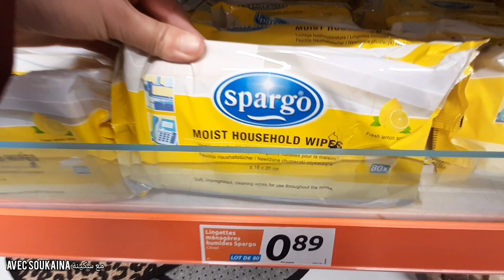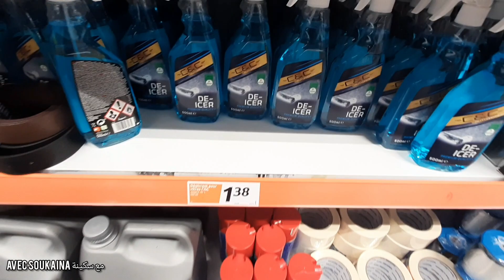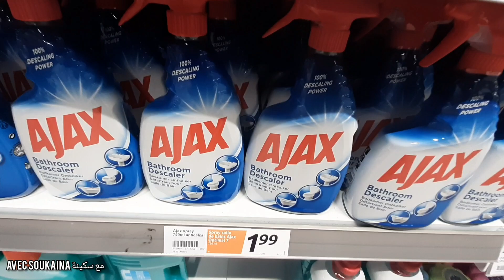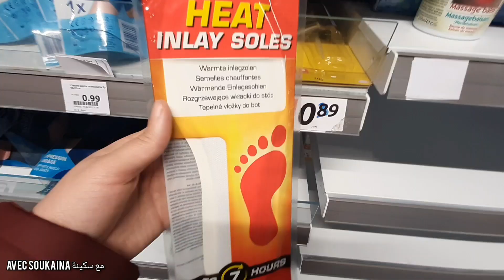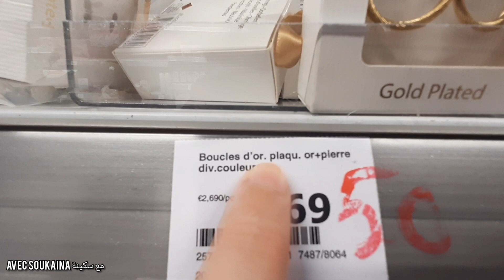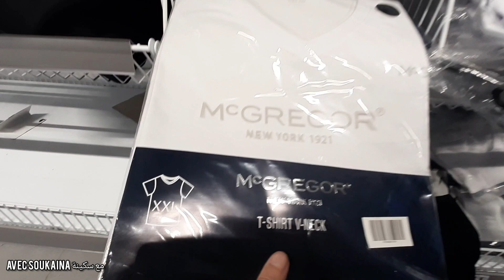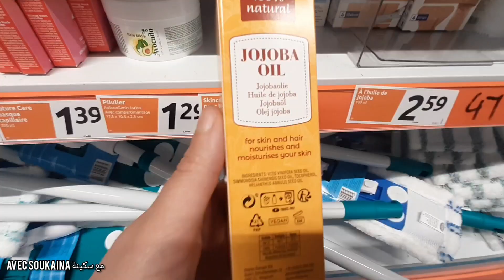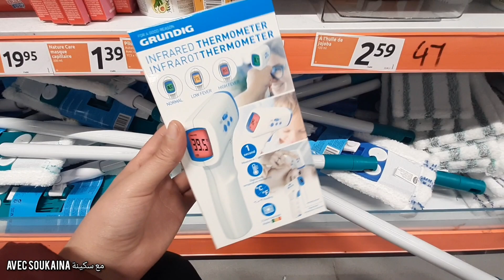ACTION ARRIVAGE PROMOTIONS 🚨06Janvier 2022/ Marseille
jaime_partage_abonner_متنسوش_ليك#مرسيليا
👀 bon visionnage
وضعك علي زر 👍الايك وتفعيل🔔 الاجرس
شكرا